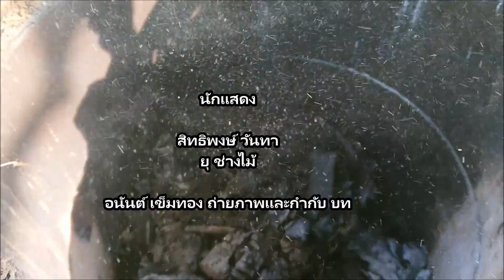เผาถ่านไว้ใช้เอง,ด้วยบ่อซีเมนต์,Makeing Charcoal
เผาถ่านไว้ใช้เอง,ด้วยบ่อซีเมนต์